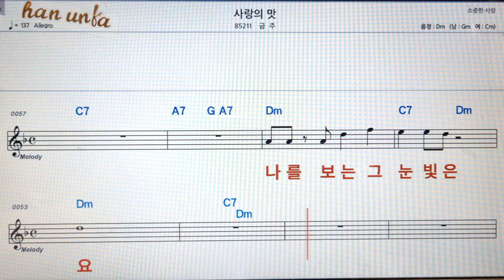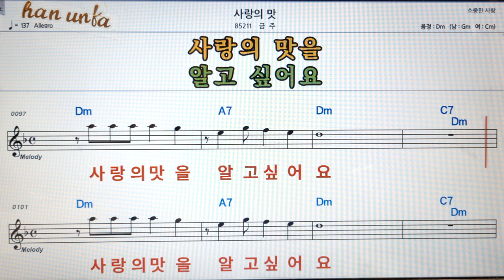사랑의 맛/금주👍노래 반주, 코드 악보,가라오케💋Karaoke*Sheet Music*Chord*MR